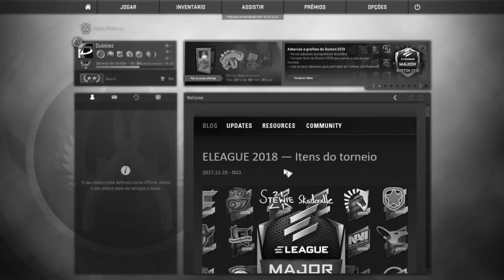MEU PRIMEIRO VÍDEO DE CS:GO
Não se esqueça de avaliar o vídeo (乃^o^)乃